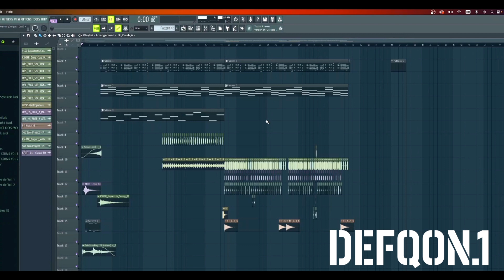Sub Zero Project Path Of The Warrior Defqon.1 2023 Anthem FLP